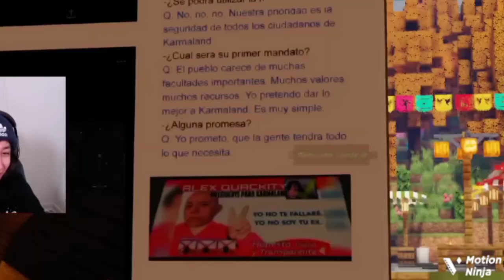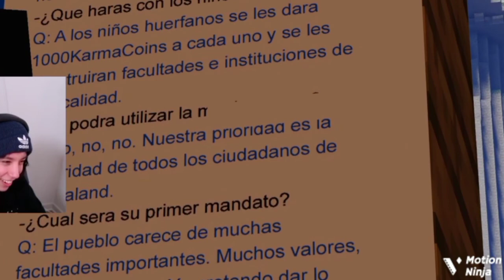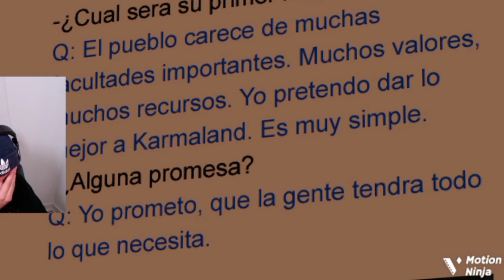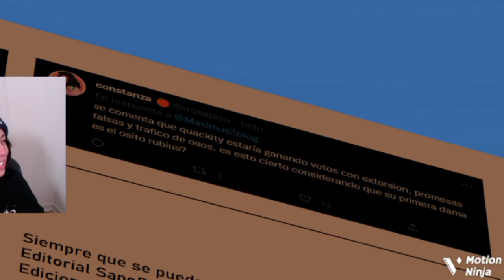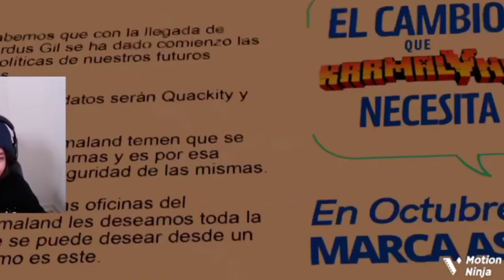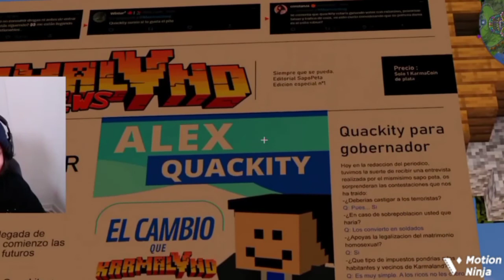Minecraft speed run #822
There is always something to agree on...

Minecraft #822

twitch.tv/